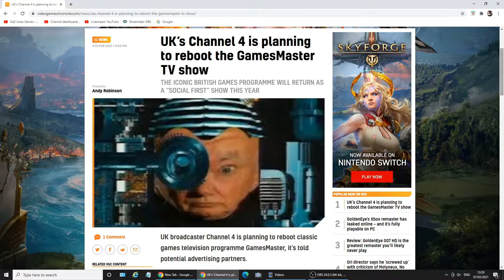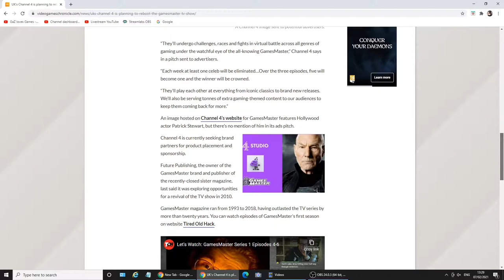Return of GamesMaster!? | Sonic 1 challenge attempt!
GamesMaster does that's for sure!

So the epic 90s show will return to British TV
In honour of this GaZ takes on an epic GamesMaster challenge

-Please smash enjoyed videos a LIKE 👍

We currently cover:
Nintendo NES / SNES / N64 / Gamecube
Sega Megadrive / Genesis / Dreamcast
Nintendo Wii / WiiU / Switch
Sony Playstation / PS2 / PS3 / PS4
Gameboy, GBC and GBA
Retro, 8bit Pixel & Indie games

Cheers.
GaZ